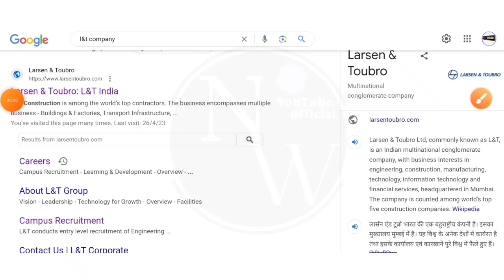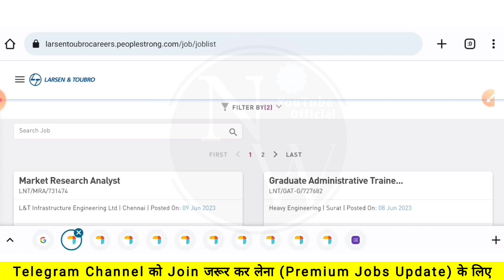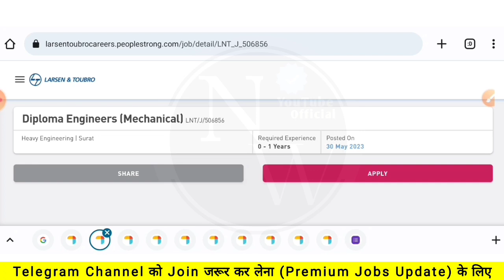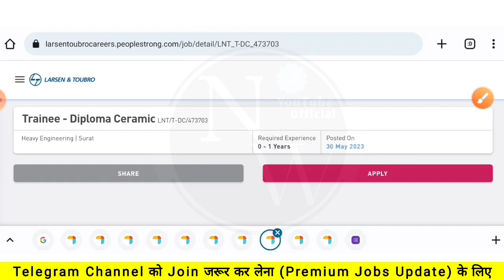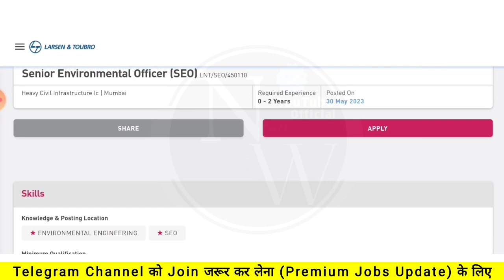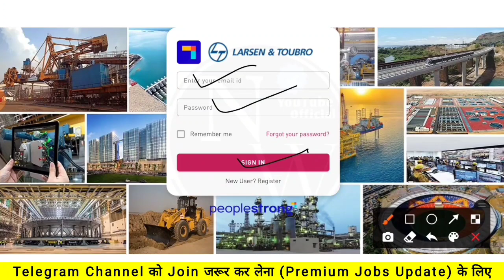L&T (DRDO) Recruitment 2023| Freshers|CTC: 9.9LPA| ITI/Diploma/BE/B.tech| Job Vacancy 2023 |MNC Jobs